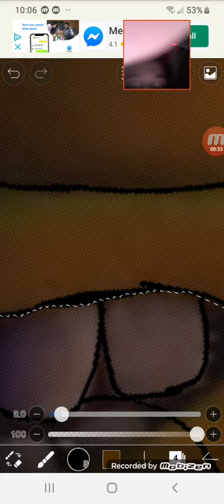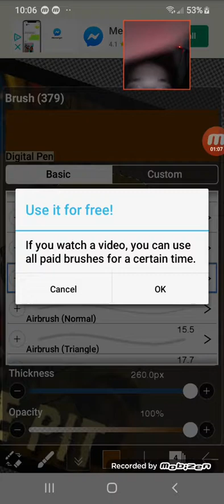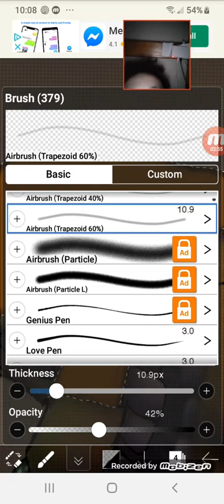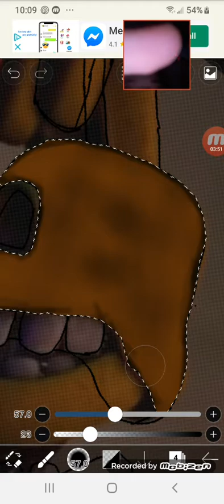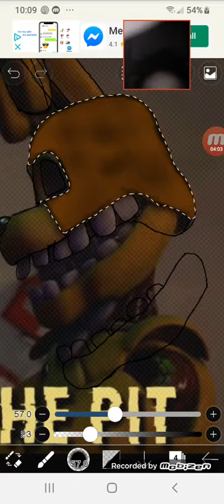August 10, 2020